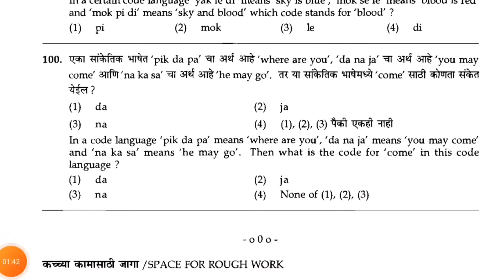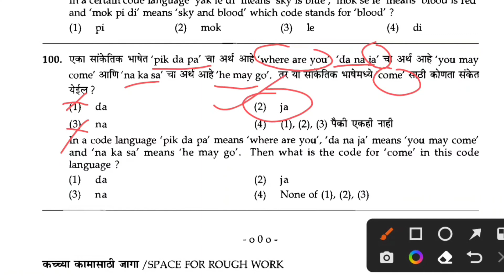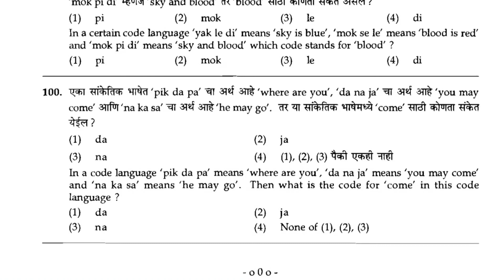mpsc combine question | math & reasoning Short trick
mpsc previous year question paper analysis
mpsc combine question
math trick

your quires:-
mpsc maths, mpsc math reasoning, mpsc maths syllabus, mpsc math reasoning pyq, mpsc math lecture in marathi, mpsc math classes in hindi, mpsc math question, mpsc maths sandip argade, mpsc mathematics, mpsc math previous year question.